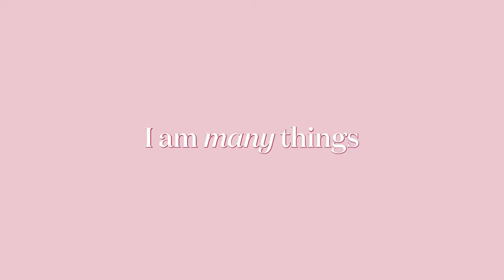Bras N Things | Style By Day Collection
Get comfy: sleepwear designer Yvonne shares the inspo behind our latest must-have collection.

"We wanted to design versatile pieces in super soft lounge jersey and rib fabrics. We want you to feel comfortable lounging around at home in them, but also be confident to wear them to the shops or brunch (when we can!). This capsule has a little something for everyone."